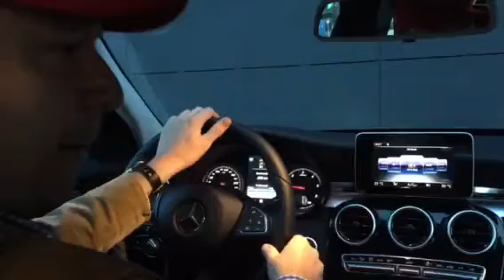Alex Kristan als Niki Lauda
Nach dem GP von Bahrain zieht der Kommandant der Sternenflotte Bilanz